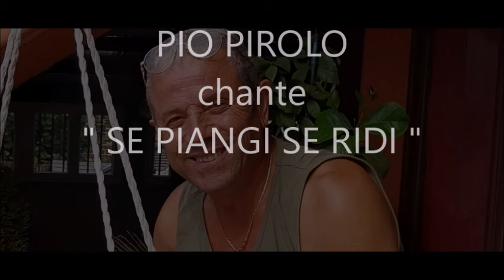Pio Pirolo chante " Se piangi se ridi "- Pizzeria L'Etna La Courneuve - Live Music le Week En